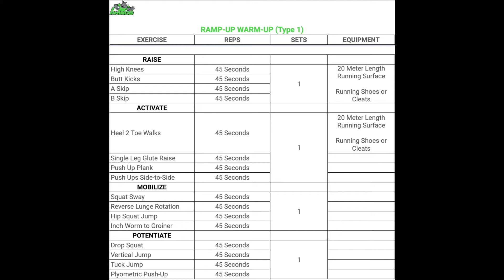Hip Squat Jump 45 Sec